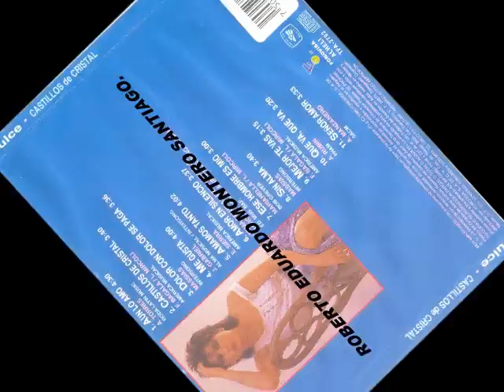DULCE "AMOR EN SILENCIO"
DULCE - CASTILLOS DE CRISTAL 1988.